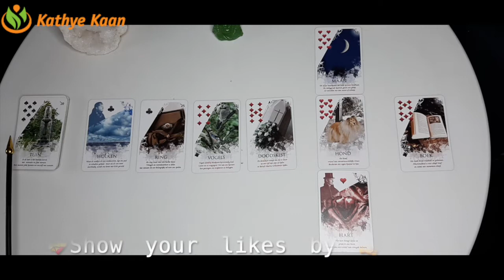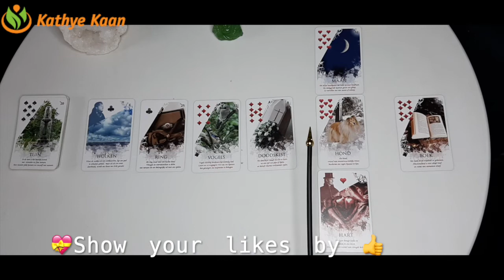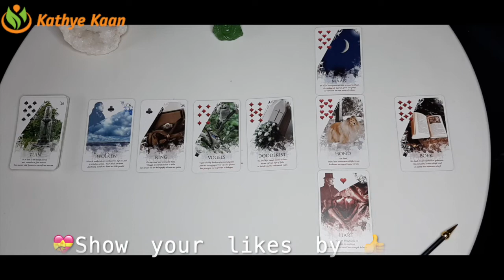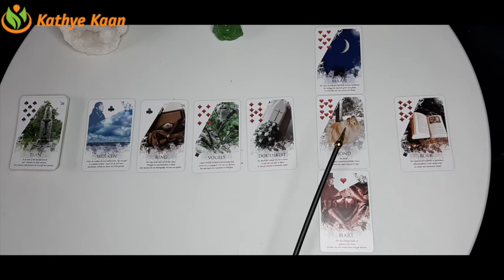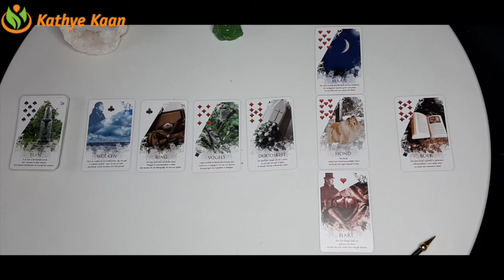GEMINI Bi MONTHLY MARCH 2021 🍀🌈 BUSINESS CAREER FINANCE WEALTH MONEY ☸️TAROT READING 💰💫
Kathye